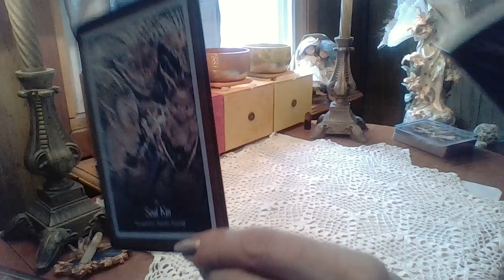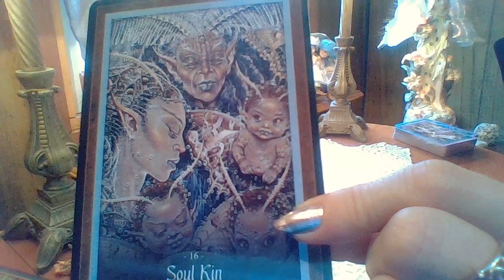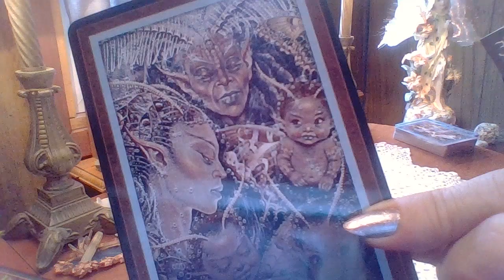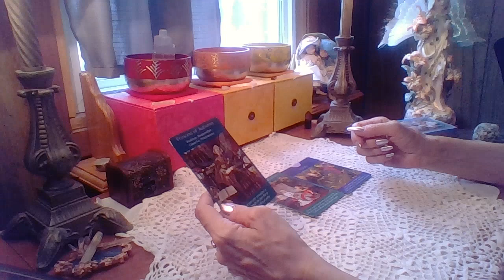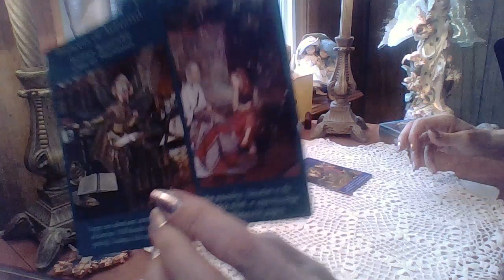Leo, Learning And Teaching! Looking To You For Guidance!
Live Every Sunday Night For Free Card Pulls And Gemstone Giveaways, 6:00 PM EST.
This means all weekly Zodiac signs, Extended readings and Daily Afternoon Delights, Monday to Friday.
$10/mth.
That's all!
Members are also entered in the weekly draw for Gemstone Giveaways. Rubies, Sapphires, Birthstones etc. all set in 925 Sterling Silver. Courtesy of MichaelEzzoDesigns.com
You won't find offers like this anywhere on the internet! Join for more perks than what's listed here.

Members Only!
You'll love your tribe waiting there to welcome you.

Catherine